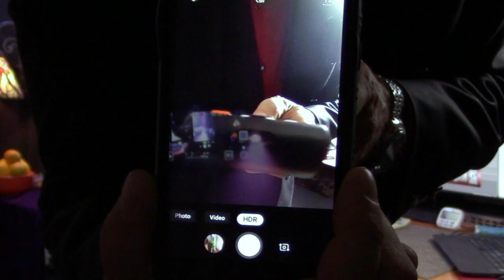Housekeeping Training - Hallways, Doors and Perceptions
There are 3 keys to remember...

1). See the property through the guest eyes.

2)...A guest dons't know what their looking at...but they see it~!

3)..."Clean"; is defined as a "Lack of evidence that anyone has been in this hotel room before".

4)...Never let a guest see something that they can't get over.

Have a plan and train your staff to be vigilant and  maintain order and cleanliness in Hallways and other guest areas while they are working.

Guests are examining your hallways as they walk and are already making decisions about the cost per value that they are expecting to receive.

Perceptions are important as well as first impressions. This message sheds light on some mistakes that must be avoided in Hallways.

Also, at the end of the message, You learn a secret regarding how to diagnose TV Remote issues.

Enjoy this knowledge~!

Housekeepingrehab.com